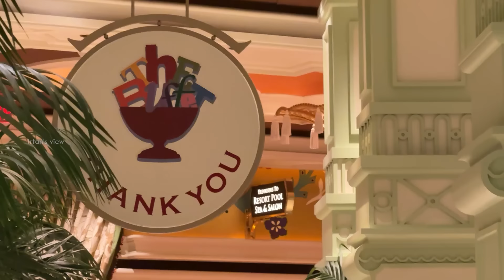Making Dr.Pal Eat Beef | First Time in YouTube History 😂 - Irfan's View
In this video Doctor and content creator Palmanickam and Irfan were chilling discussing few informative messages. It was fun making him eat Beef for the first time in his life.